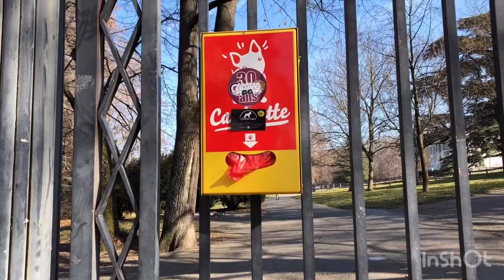日内瓦 Vlog 5 ：一个充斥着蛋蛋的VLOG | 瑞士生活 | 带娃，买菜，如给娃选奶粉？网购必备过滤水壶（硬水喝多了会秃头...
大家好，这期vlog里充斥着可爱的蛋蛋，和我的唠唠叨叨～做的饭菜闺蜜说没有一个看着有食欲的哈哈哈哈哈哈哈，真是难为蛋蛋了～里面有详细描述了我如何为宝宝挑选奶粉～希望大家看的开心❤️